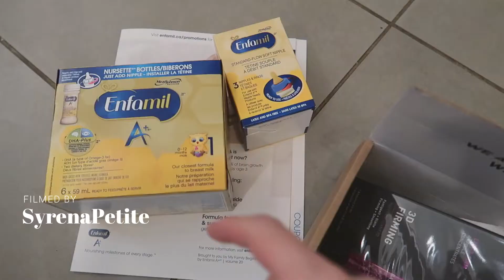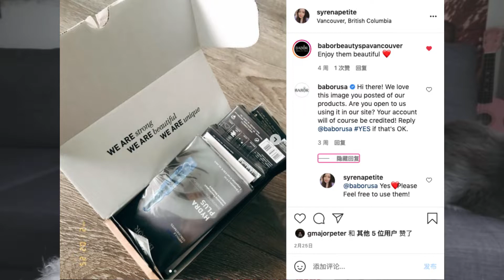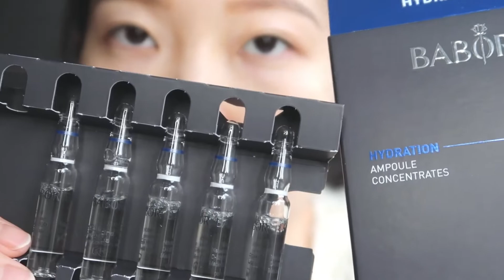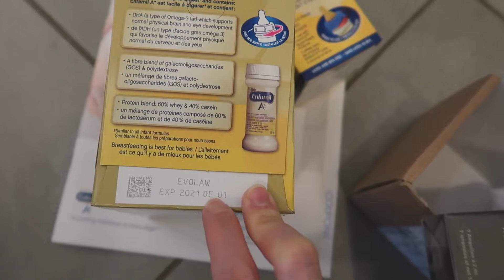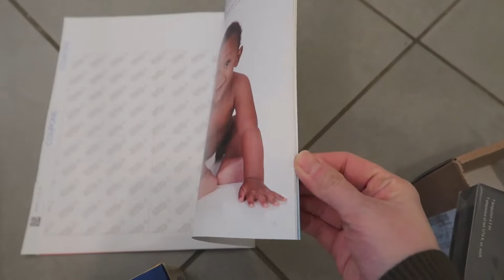【孕期日记VLOG#3】家庭版孕期院线级护肤步骤 | 安瓶精华推荐 | 烤麻辣鸡翅 | 孕期穿搭 | 孕期抗糖成功 | 待产心理感受 | Pregnancy VLOG | SyrenaPetite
这是最后一期孕期VLOG记录啦📝，非常期待宝宝的出生🐣～
最近得知自己的孕期抗糖非常的成功，心里真的是一万个高兴呢！！！
之前有小伙伴给我私信，希望看到我的护肤步骤，按摩手法，在这里把我多年的宝藏经验分享给大家～

【 我们来做朋友吧 Also Follow Me On 】

✨一点点浮力✨

Wattle Top：
精简、环保、专业、性价比高的澳洲本土彩妆刷具品牌，不管是学生党还是上班族都有合适的款式呀～💰点击查看
💰国内小伙伴可使用微信购买：客服vx微信号 搜 wattletop

GoCashBack:
粉丝福利：注册即有8美元的奖励，第一次使用累积到20美元。之后累积到10美元就可以提现了。
也可输入我的推荐码：Syrena

Ana Luisa Jewelry：
简单、时尚、性价比高的首饰品牌，不管是学生党还是上班族都有合适的款式呀～